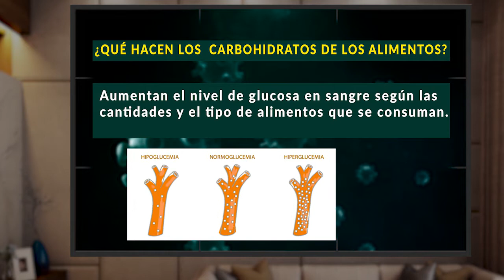POR TU SALUD SEMANA 15 MARZO